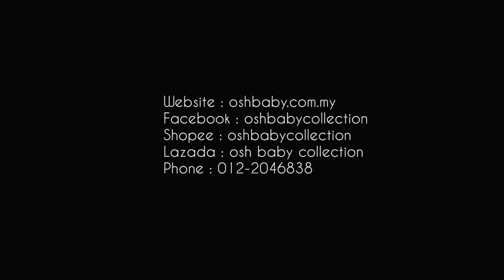6 In 1 Tabletop games snooker bowling basketball soccers hockey golf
Shopee : oshbabycollection
Lazada : osh baby collection